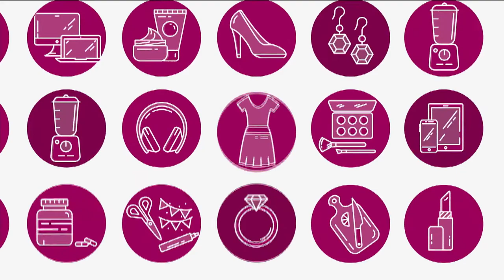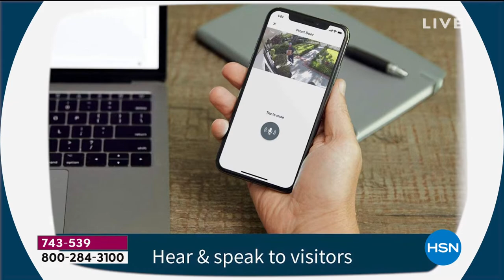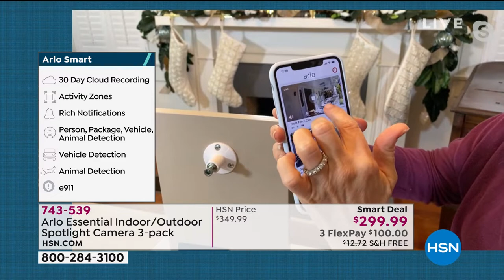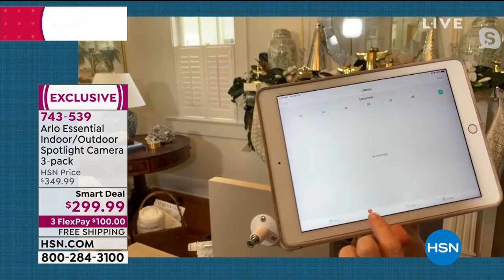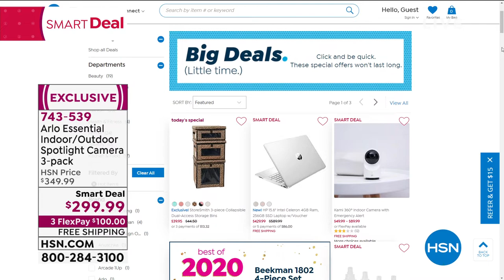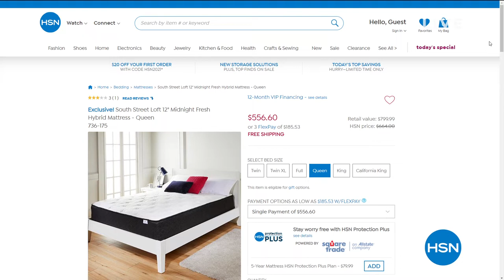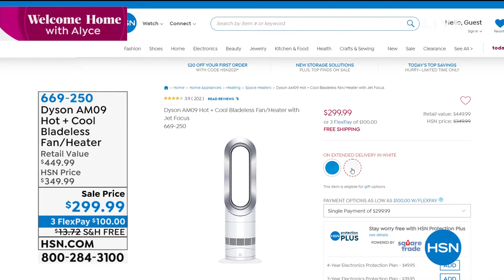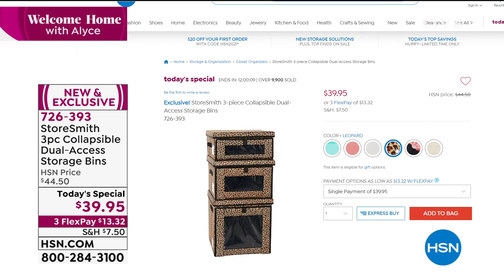HSN | Welcome Home with Alyce 12.29.2020 - 11 AM